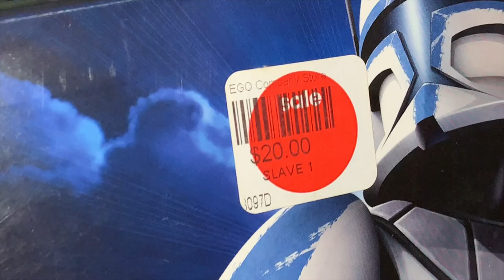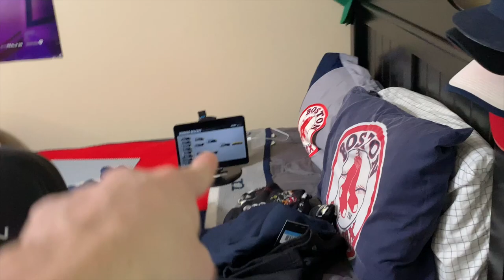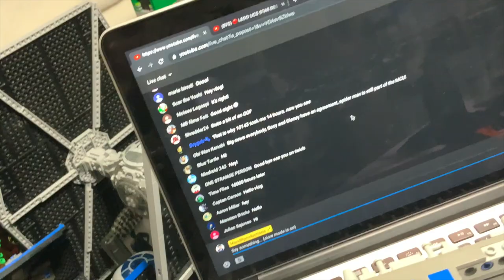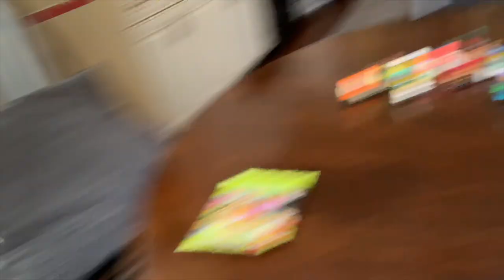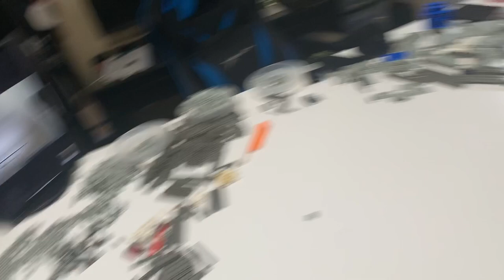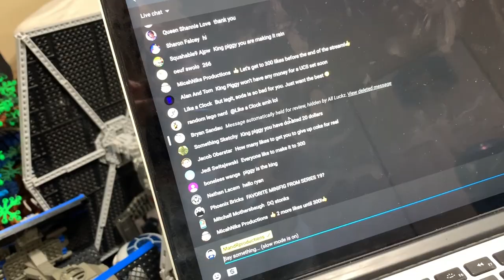NEW LEGO Star Wars Sets, Star Destroyer Building, & PAINTBALL! | MandRproductions LEGO Vlog!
MandRproductions hits Walmart in search of SUPER CHEAP LEGO, NEW LEGO Star Wars Episode 9 + Mandalorian set pictures drop, the LEGO Star Wars 10030 UCS Imperial Star Destroyer is built, paintball with friends, and more!